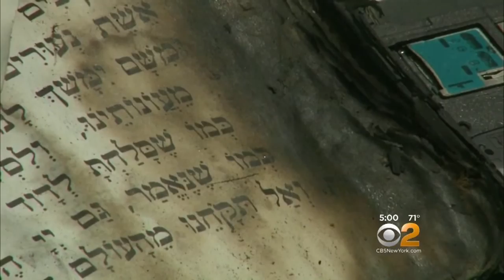School Bus Set Ablaze In Brooklyn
CBS2’s Hazel Sanchez reports.